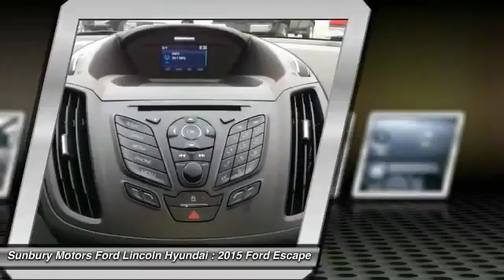2015 Ford Escape Sunbury PA FC375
2015 Ford Escape SE

943 North 4th Street
Sunbury PA 17801

Looking for the right car? Today could be your lucky day. With 360 miles, this MAGNETIC, 2015 Ford Escape equipped with Automatic transmission could be yours. Request more information and set up a test drive right away.